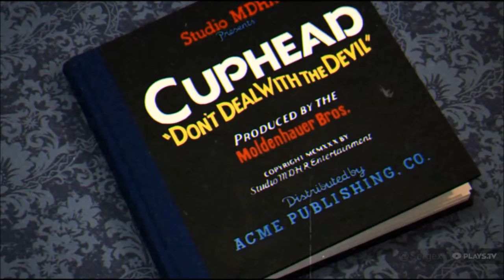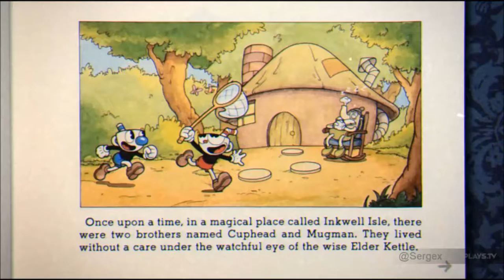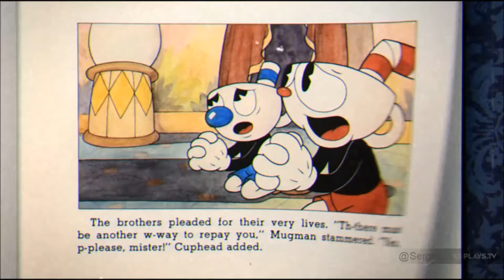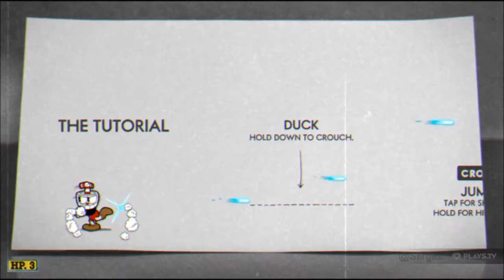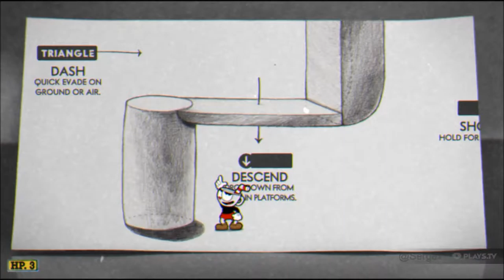Cuphead, primeiras impressões